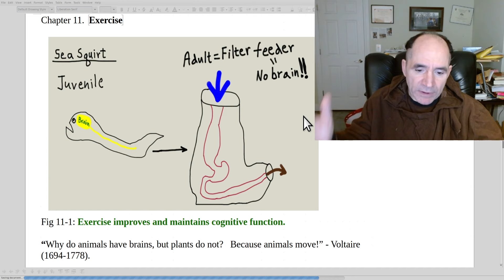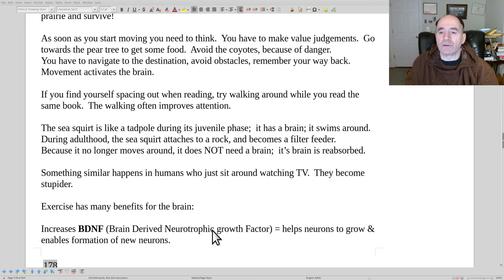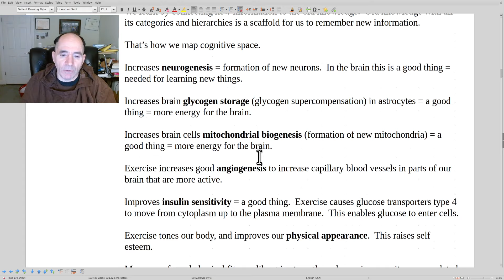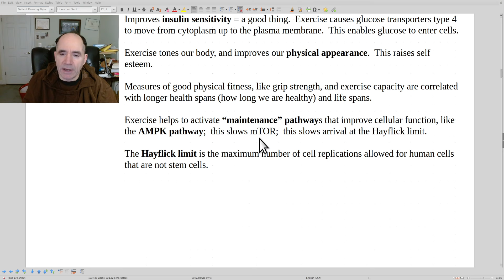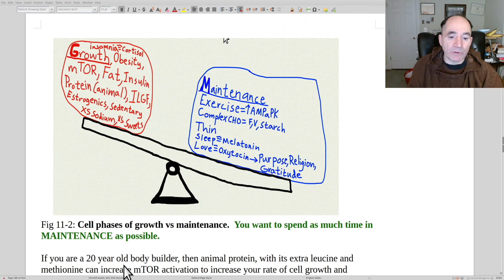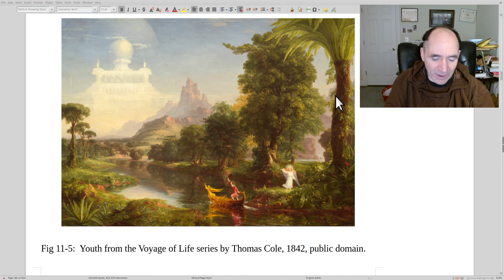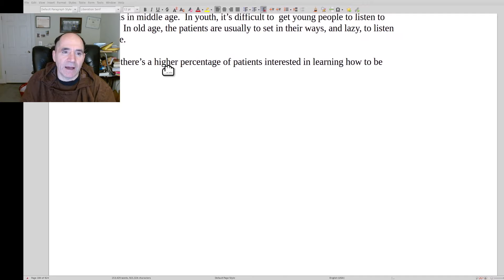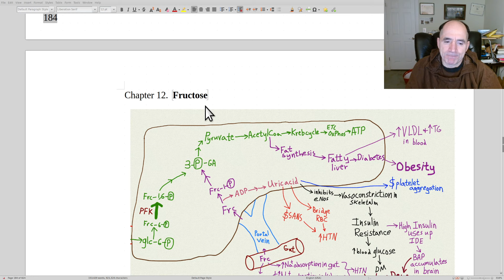Medical reformation ch 11 Exercise & the brain April 8, 2024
Exercise increases both health span (years we are healthy) & lifespan (how long we live).  Exercise increases BDNF (brain derived neurotrophic growth factor), neurogenesis (new neurons), angiogenesis (new blood vessels), mitochondrial biogenesis (new mitochondria) & glycogen supercompensation (glycogen storage in the brain).